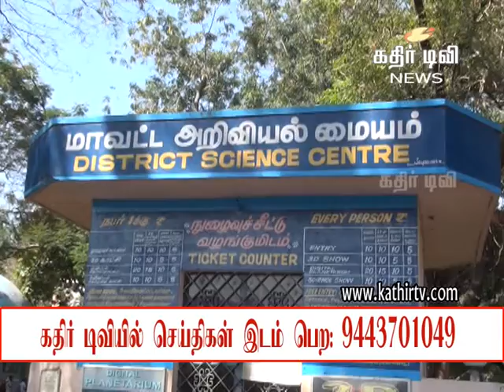நெல்லை மாவட்ட அறிவியல் மையத்தில் இலவச இருதய முகாம் - Kathir TV (No.1.Web Tv in Tirunelveli)